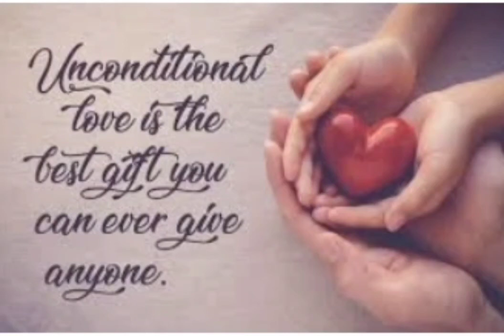Unconditional love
🙏🙏🙏Welcome in ❤️Twin One Unconditional Love❤️ soul family.🙏🙏

Hello my  🌟 Star Divine Being. This is a guided channel. It has been opened to help those True Divine Souls. Those who get upset in their journey, or stuck. This is designed to provide the right guidance.

My consultancy fee is 5000/ per session